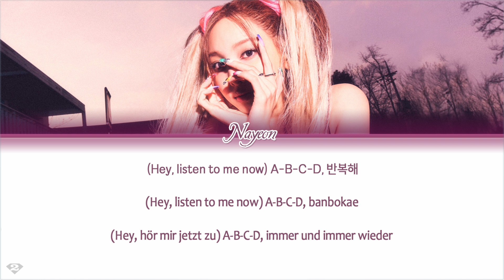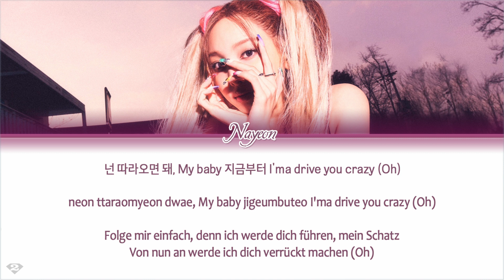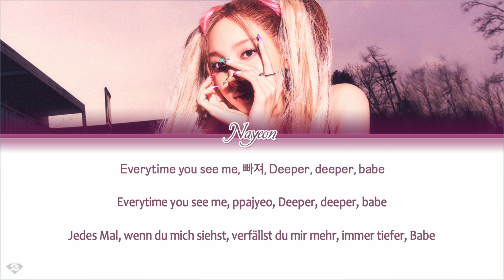NAYEON (나연) - ABCD - Deutsche Übersetzung | German Translation | Color Coded Lyrics [Han/Rom/Ger]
ⓒ All Rights Administered by JYP Entertainment.

Artist: NAYEON (나연)
Song: ABCD
Album: 2nd Mini Album 'NA'
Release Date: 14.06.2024